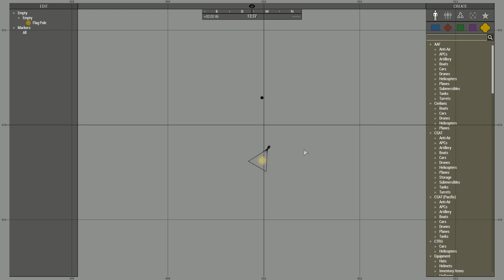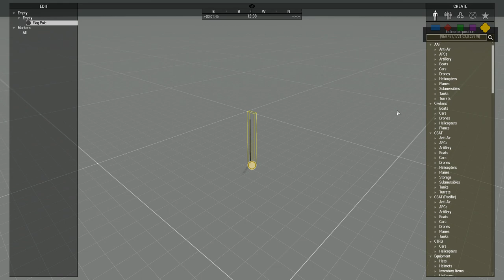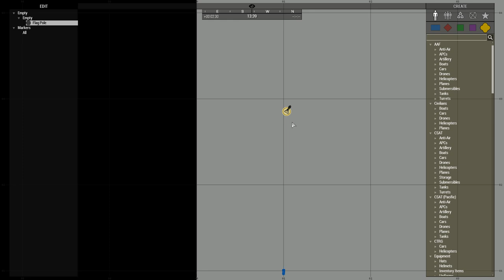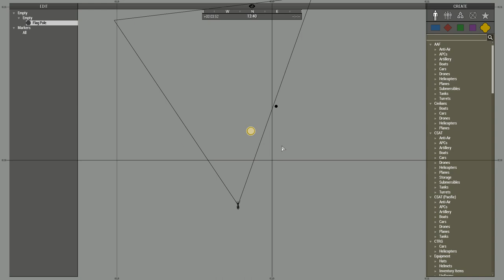ARMA 3 - Ballistic computer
Scripted ballistic computer.
Not reliable.